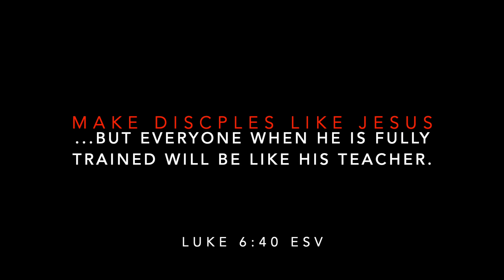Disciple Tips - 3 types of learners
This video is about Disciple Tips - 3 types of learners